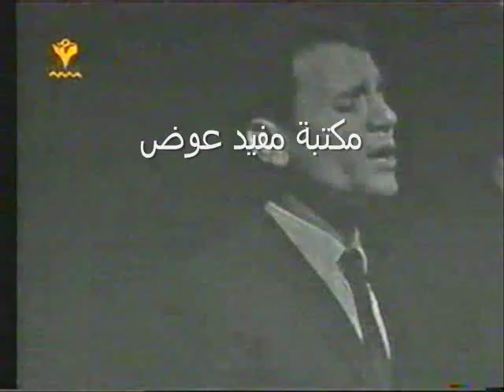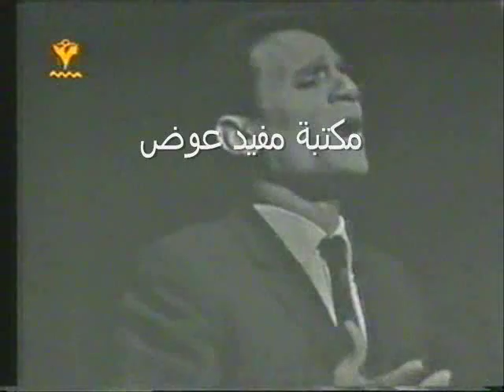ادعوك يا سامع دعايا - حفلة مسرح البالون - مكتبة مفيد عوض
ادعوك يا سامع دعايا - حفلة مسرح البالون